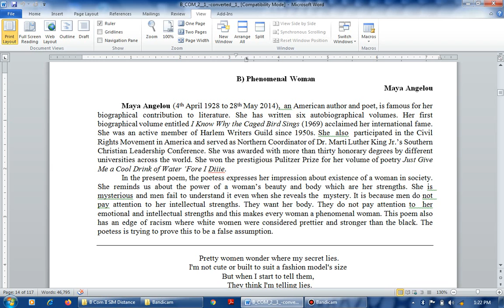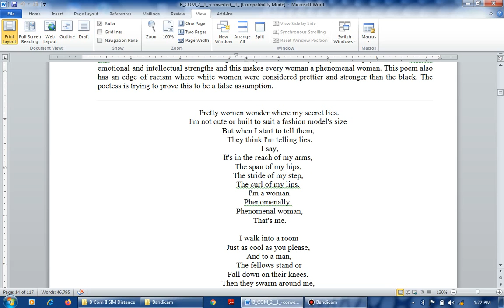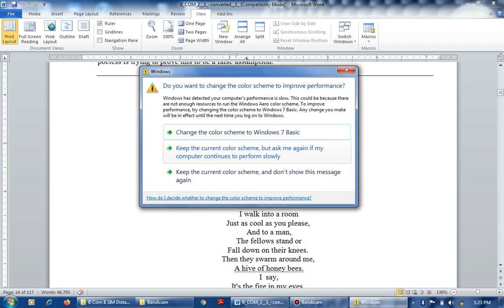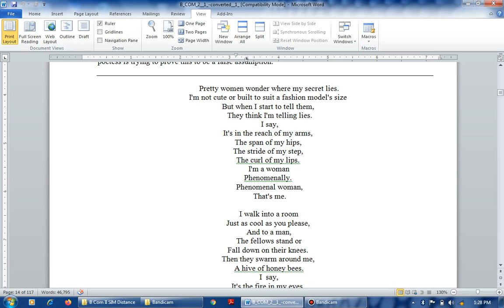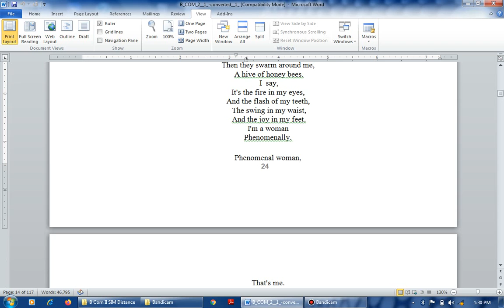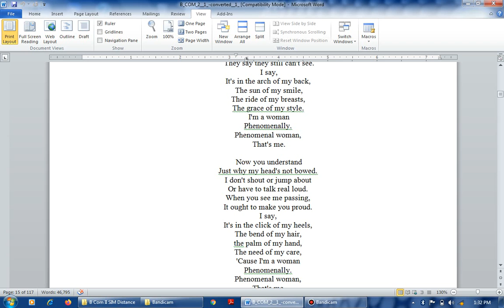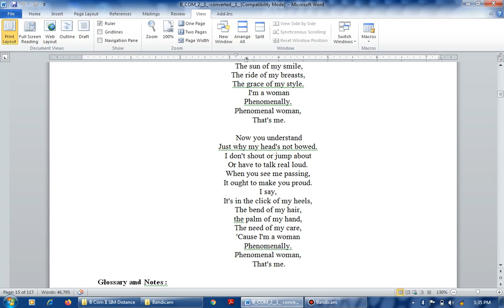Phenomenal Woman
Explained by Dr Ganesh Jadhav